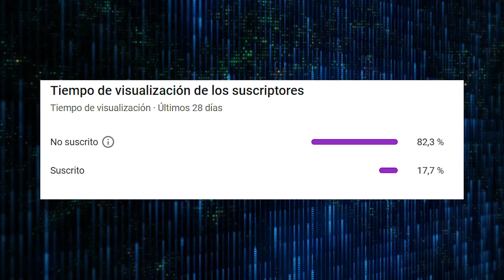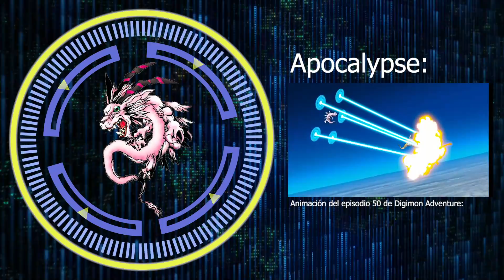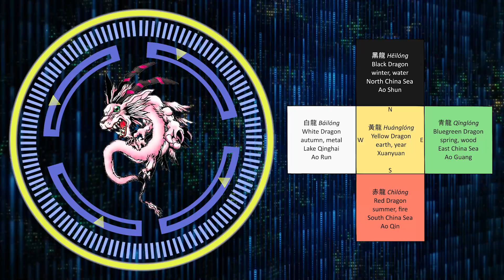El Contexto Cultural de Holydramon / Magnadramon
Ahora toca darle amor al dragón rosa.
Luego del éxito que tuvo el capítulo dedicado a su contraparte desde el capítulo 50 de Digimon Adventure 2020, goddramon, en esta oportunidad dedicamos este video al contexto cultural de Holydramon / Magnadramon. Bienvenidos al video dedicado al dragón guardián de los mares del sur, HOLYDRAMON!

Análisis anexos al video:
Holydramon es un digimon bastante antiguo de la franquicia de digimon en sí. El perfil de este se vio muy poco modificado desde su aparición desde el Digital Monster ver S., introduciendo este el concepto de “Dios bestia” o “bestia divina” (神獣 // Kamikemono), el cual luego sería más tarde ocupado por el tipo de digimon como Huanglongmon o Mitamamon. Una de las hipótesis posibles es que no se haya tenido en cuenta que este tipo de digimon sería ocupado por otros posteriormente a la aparición de este.
Otra hipótesis posible es que se intentó hacer alusión a Tailmon tratando de decir que es la forma definitiva de los digimon tipo bestia sagrada o bestia santa pero se cambió el concepto de santo por divino. Sin embargo en los perfiles de tanto tailmon como los digimon del tipo bestia sagrada los kanjis utilizados son diferentes (聖獣).
Otra hipótesis extra es que se dieron cuenta años después del error y trataron de hacerle un retcon en el perfil de Hououmon. En este se explica que Holydramon es la forma definitiva de los digimon del tipo BESTIA, no bestia sagrada ni bestia divina.
Interpretaciones de estos aspectos hay varias pero por el momento podríamos asumir que la intención era hacer referencia a que Holydramon funciona como forma definitiva de los digimon dentro del mismo tipo que Tailmon, aunque aún quedan varios grises que puedan dar paso a otras especulaciones.